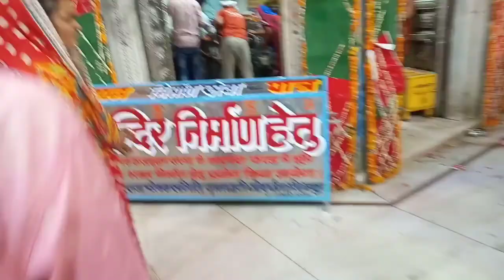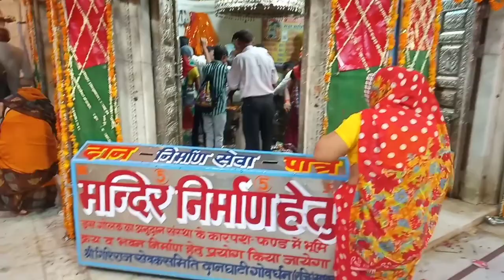गोवर्धन परिक्रमा मथुरा 21km🙏🙏 || Aaj to halat khrab ho gyi || Full Enjoy😊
KEEP SUPPORT 🙏

RAHUL VLOGGER.